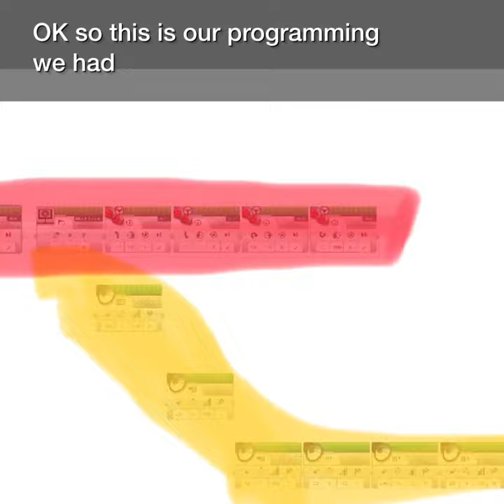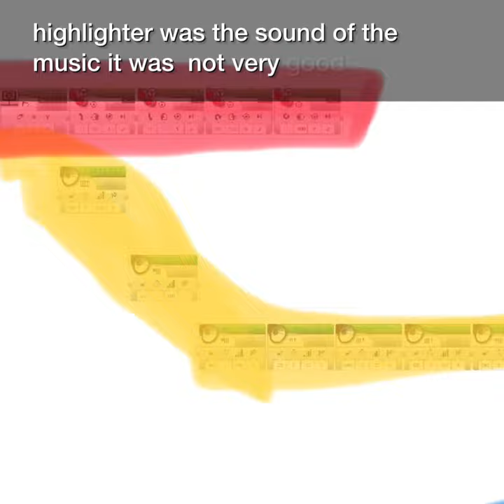ghaderijack 11717 2904606 Clips18 09 20 11 09